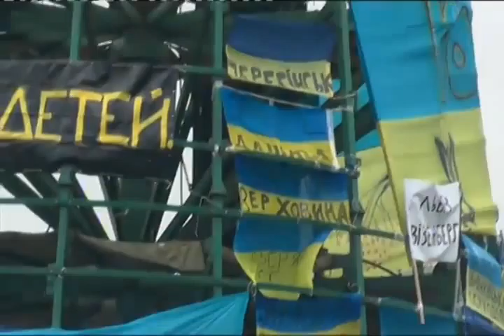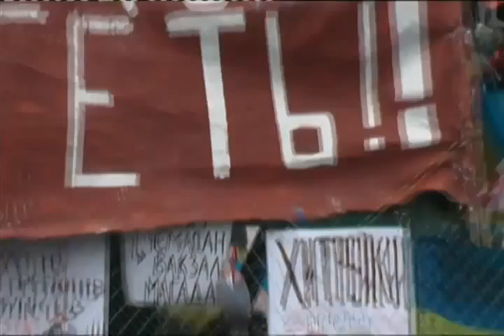20140427 133932 Spilno tv10